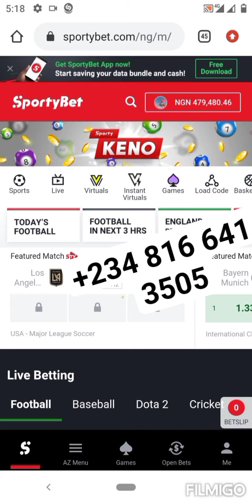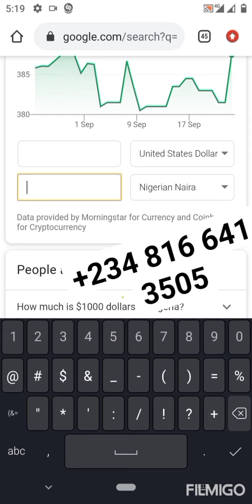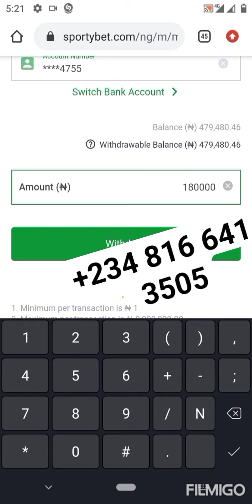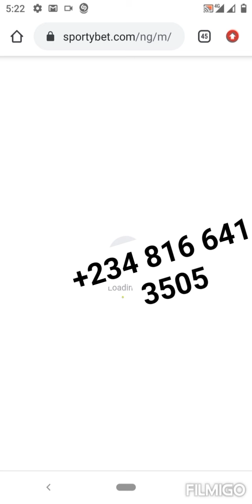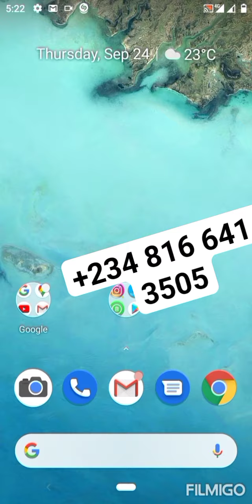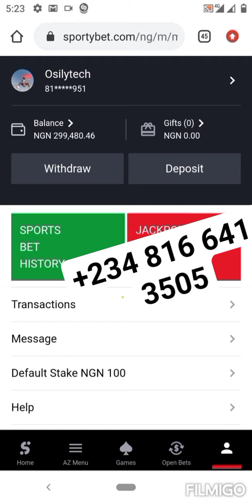HOW I WITHDRAW 180K ($463) FROM SPORTYBET - BEST FOOTBALL BETTING STRATEGY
Join my working strategy today.
I may not promise you millions daily, but if you follow my strategy you're sure of making good money trading on football market

Chat me up with any of the following..